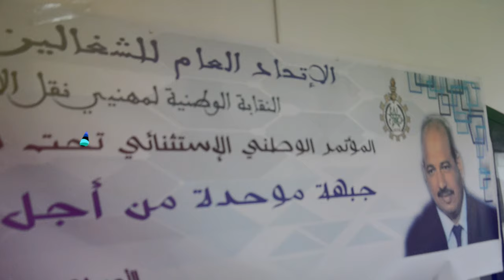فوضى عارمة واتهامات خطيرة في انتخاب الكاتب الوطني للنقابة المهنية لنقل الأشخاص بالاتحاد الوطني للشغل